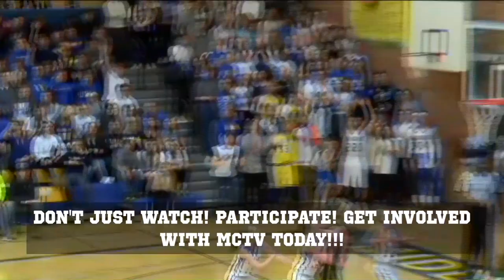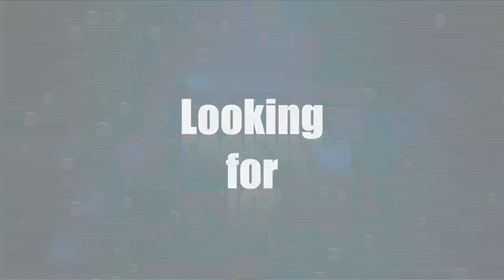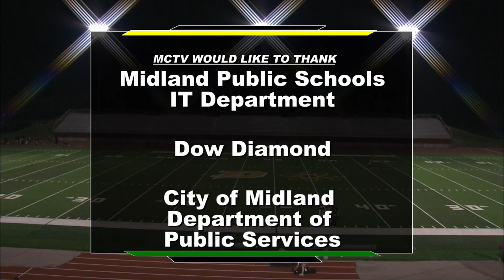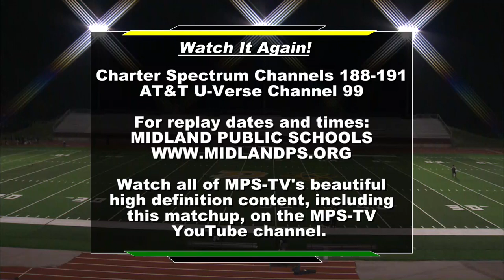HH Dow High vs Saginaw High Football 9-25-20